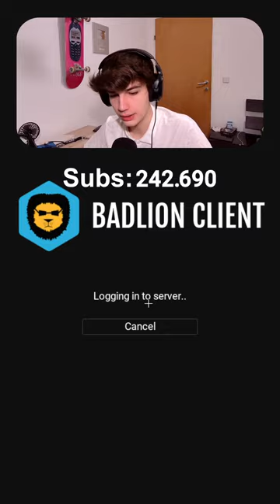Drag Click Bedwars LIVE 🔴 W!!🐐